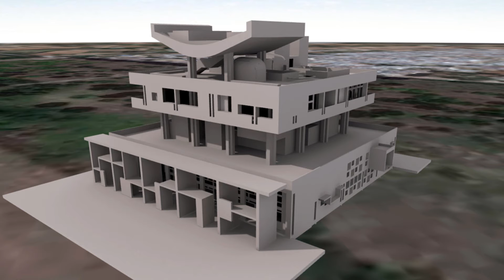ID3124 - César Barbarán, Final project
Final project for english 4